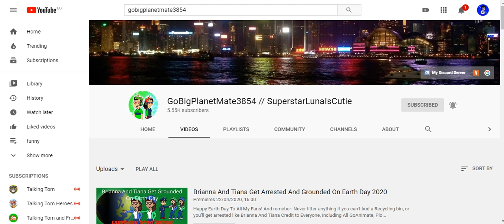free like users #4